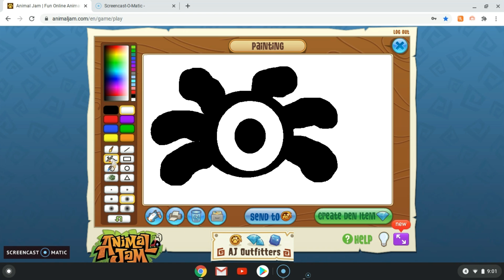Drawing a phantom! halloween special +art for ltsk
turns out the audio was working hehe it only started working tho when i was finished editing ;-;